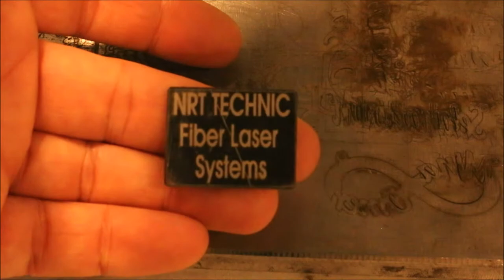Fiber Laser marking and cutting steel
Marking and cutting with 30 watt fiber laser system